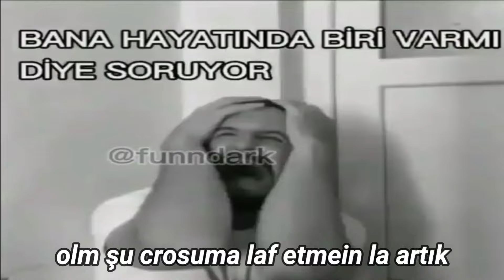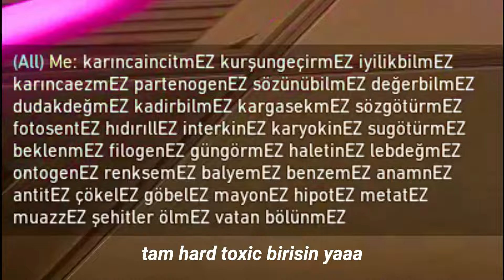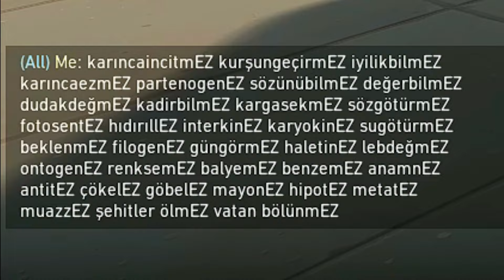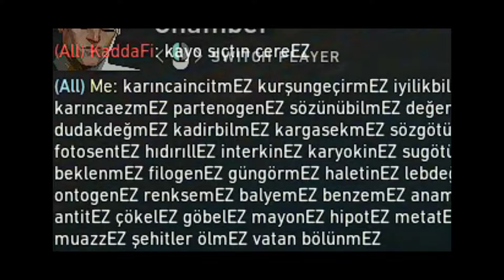Adam Vuramayan Duellocuyu Sadece Annesi Sever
İnstoşum: @yalcindogan01

genelde kullandığım deli manyak crossum: 1-11-1-3